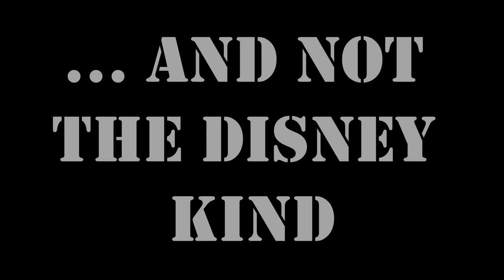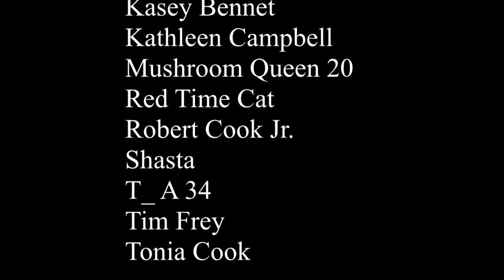Ghosts in the Garage- OFFICIAL TRAILER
I don't know where to start, really. This project has been a long, long time in the making and seeing it on YouTube just makes me think... "Wow... I made that".
However, "I" isn't right. It was me and the wonderful voice actors that brought these characters to life!
Erica Cheim- (I don't have a link to their channel yet, coming soon!)

Interested? The book will be out on the shelves and available in the links down below via paperback, hardcopy, and eBook!